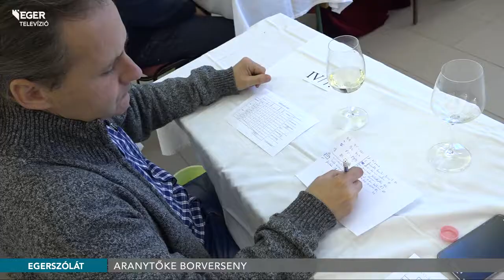Aranytőke Borverseny - 2017.04.24.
7 borvidékéről összesen 143 bort neveztek az idei Aranytőke Borszemlére. Az Olaszrizling legnagyobb országos versenyét 13.alkalommal rendezték meg Egerszóláton.